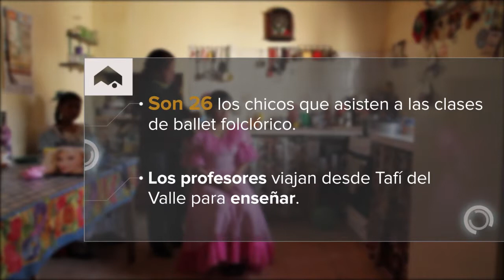Ballet Raíces Zazeñas y el Programa de Desarrollo Comunitario de Minera Alumbrera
Dialogos en la Montaña: "Bailando se alegra la vida"

Entre las comunidades aledañas a la mina, en los Valles Calchaquíes, se encuentra Amaicha del Valle, y su pueblo los Zazos, con su "Ballet Raíces Zazeñas".

El ballet está integrado por niños y jovenes quienes difunden cultura, desde hace 4 años, en todos los sitios donde se presentan.

Dentro de su Programa de Desarrollo Comunitario, Minera Alumbrera contribuye con el cuerpo de baile.